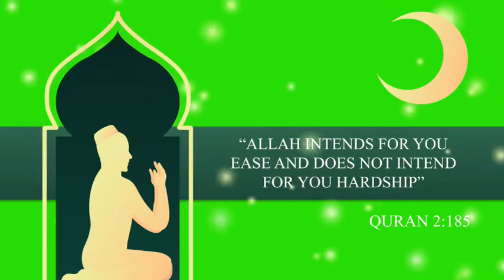Most Popular Muharram Green screen effected video [Release GSE]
Friends,Namaskar

👉👉👉👉👉👉👉👉👉👉👉👉👉👉👉👉👉Welcome to My YouTube channel 'Green Screen Effect'.In this video I will share with You TOP YOUTUBE,FACEBOOK & INSTAGRAM Green Screen Effect.That you can use in your videos & also as social media.So you suscribe My YouTube channel.

👉This video based on Green Screen Effect.All green screen effected video is [Free] use any video.

👉You are grate person because you read my description.